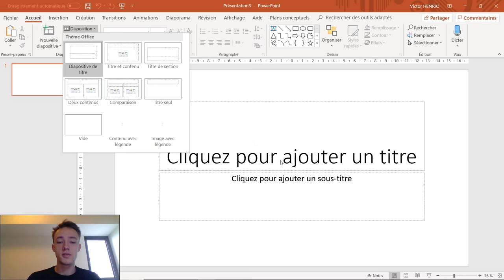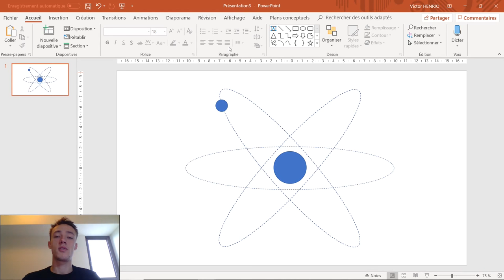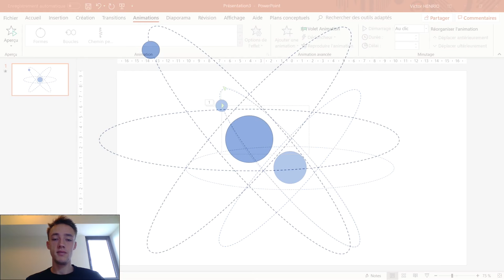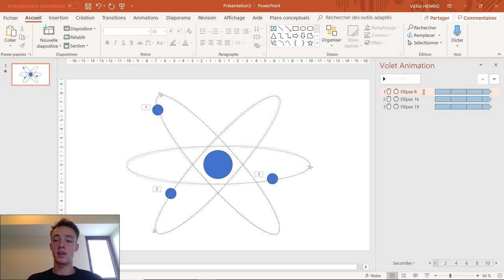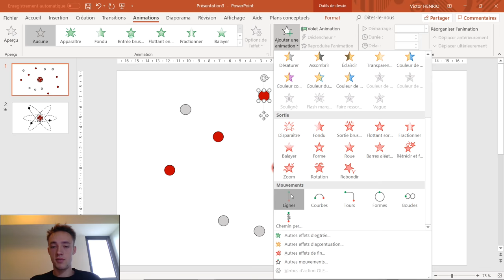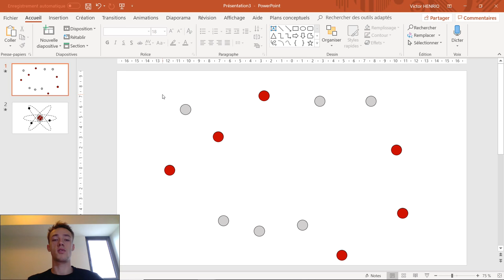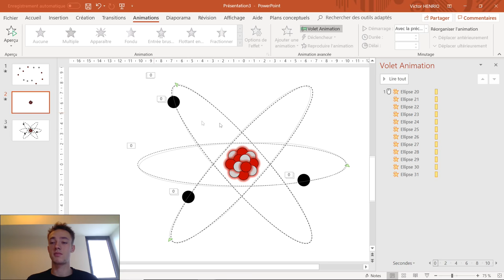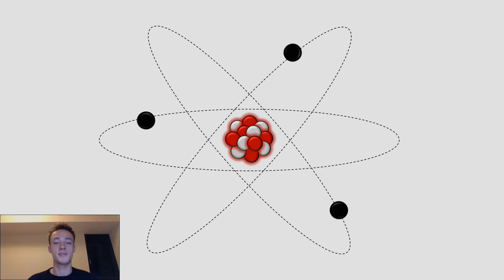Tuto PowerPoint #5 | Créer des animations - Animer son diaporama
Dans ce tutoriel, on vous montre comment créer des animations afin d'animer tous vos diaporamas 💡 Un exemple concret servira de modèle pour découvrir les bases comme les fonctionnalités les plus avancées en terme d'animation PowerPoint 🔝

Sommaire de la vidéo :
1:11 : Création de l’atome
2:39 :  Insertion des premières animations
3:00 : Introduction à l’ajout des animations
3:55 : Création de la trajectoire des électrons
4:20 : Présentation du volet d’animation
5:25 : Gestion de la Timeline
6:18 : Amélioration du noyau, ajout de neutrons et protons
7:50 : Animations du noyau
9:40 : Gestion avancée de la Timeline
10:45 : Modification des transitions
11:55 : Explication de toutes les fonctionnalités animation (démarrage, durée, délai…)
12:36 : Ajout des derniers styles pour améliorer l’animation
13:12 : Rendu final de l’animation

Kosmik - Dream
Reflect